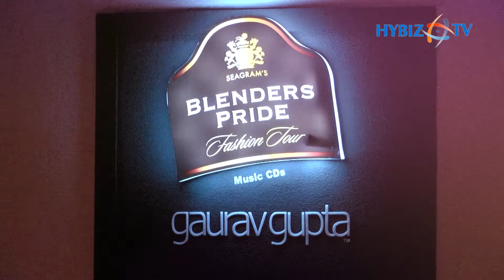Kangana Ranaut and Aditi Rao Ramp Walk | Blenders Pride Fashion Tour 2018